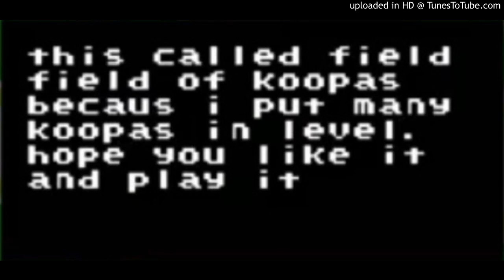K i t t e n . o g g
K  I   T   T   E   N     O O O  K